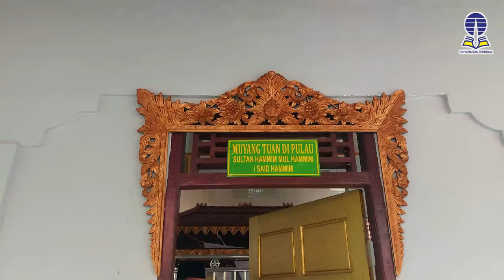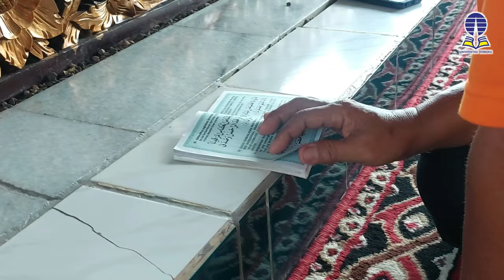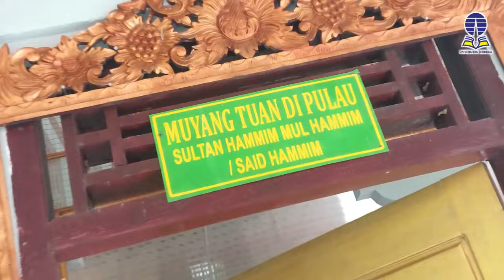Makam Tuan Di Pulau Kabupaten OKU Timur-Sumatera Selatan